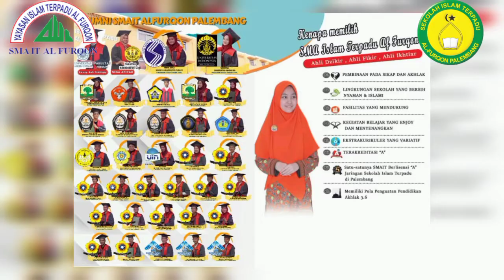Pelantikan Pengurus Family dan Rohis, Tahun Pelajaran 2022-2023